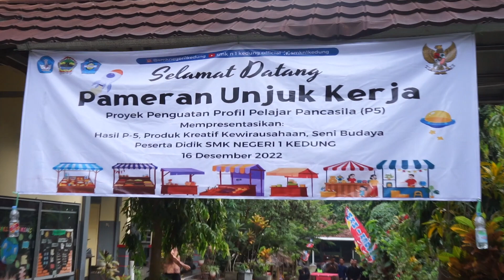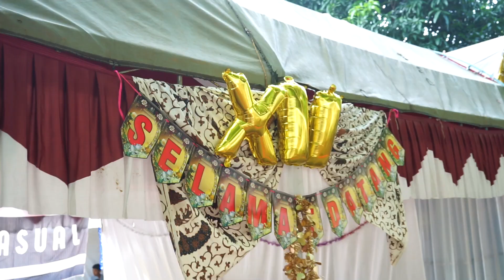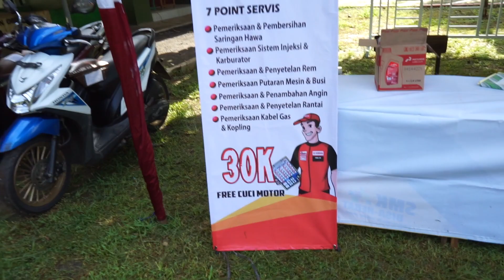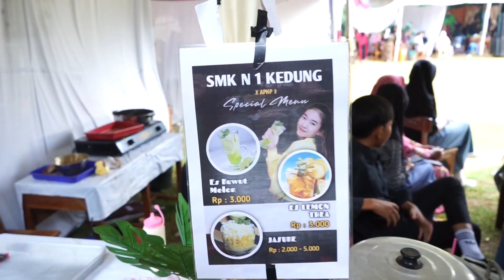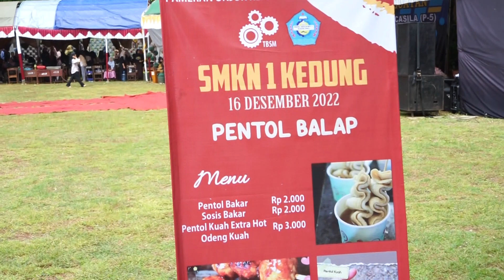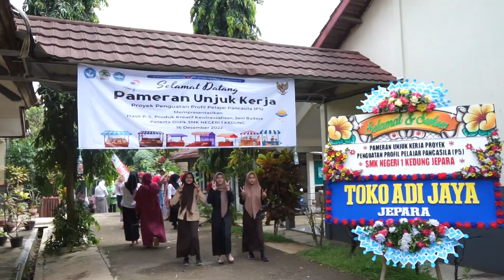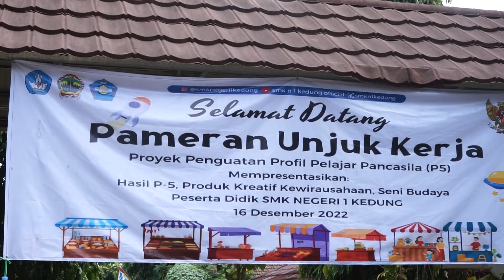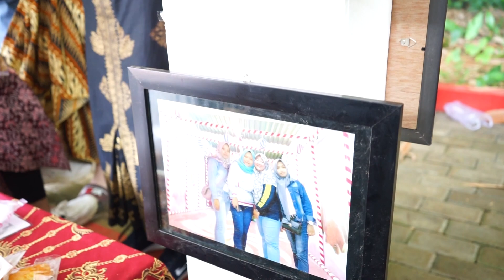Pameran Projek Penguatan Profil Pelajar Pancasila SMKN 1 Kedung Jepara